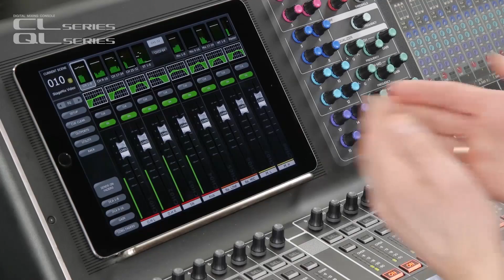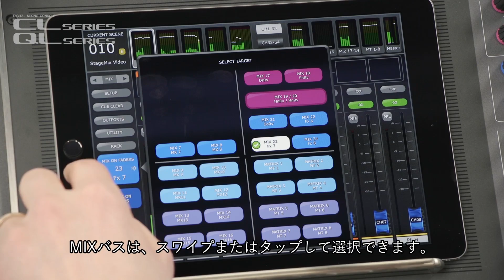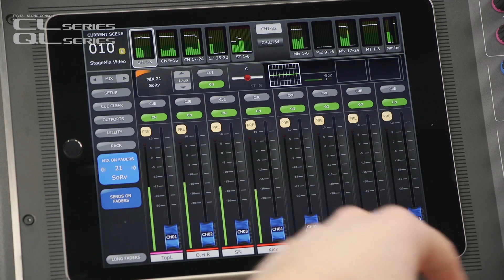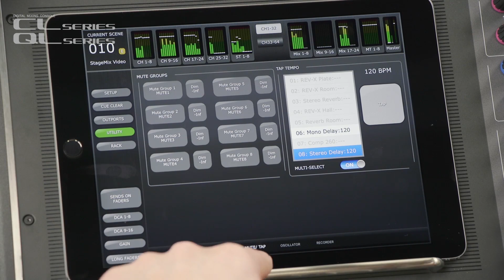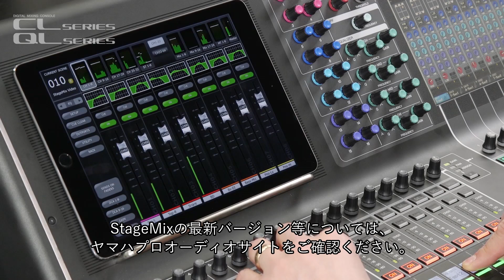Yamaha CL/QL Series: StageMix Tips & Tricks (日本語)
このビデオでは、StageMixアプリを使う上で便利なTipsをご紹介します。今回はCL/QLシリーズ用のStageMixを使います。